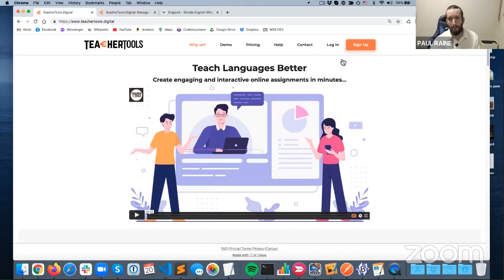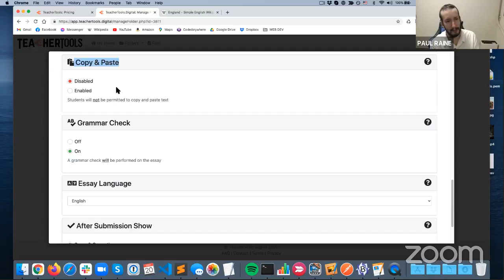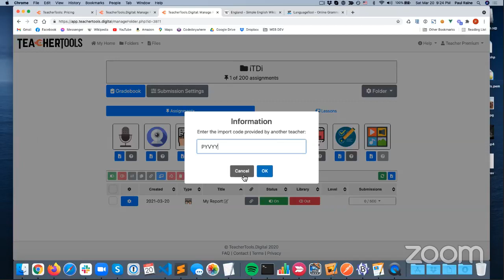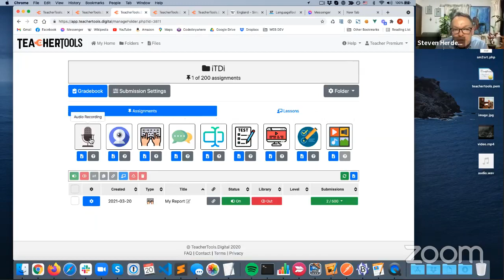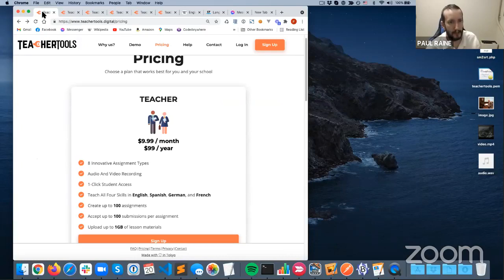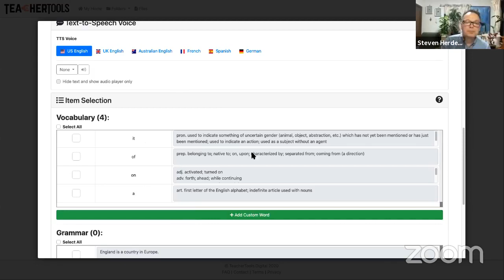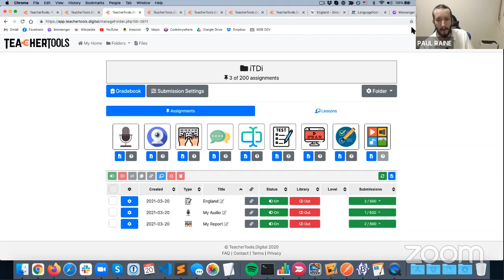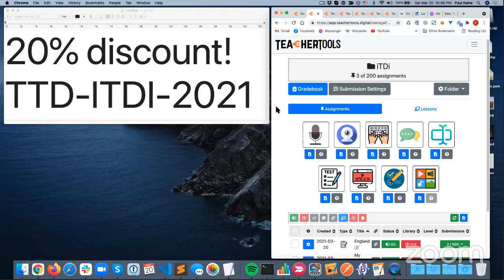iTDi webinar on TeacherTools.Digital by Paul Raine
We were delighted to host Paul Raine for our iTDi FB Live webinar, who showcased 3 of the 8 TeacherTools.Digital designed to make language learning more engaging and teachers' lives easier!
1. Written report
2. Audio recording
3. Text to test
Thank you to all those who attended, and for the excellent questions and comments, too!

If you want to see the original recording with comments, questions, and links, please watch on FB: